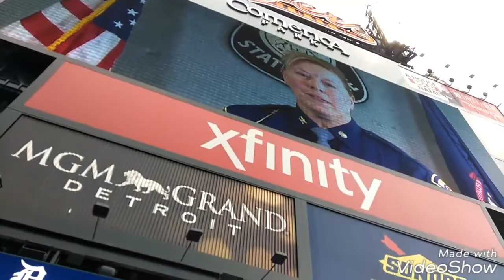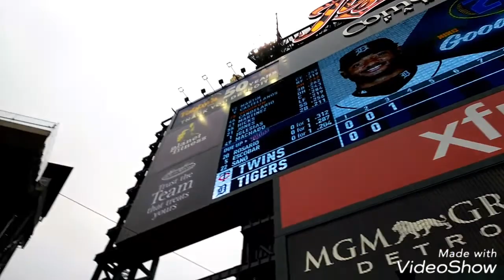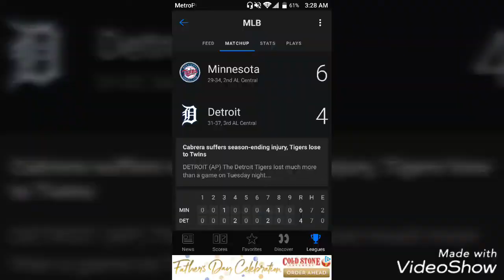Vlogging at the Detroit Tigers game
We left the game early and the Tigers lost 6-4. Go Tigers